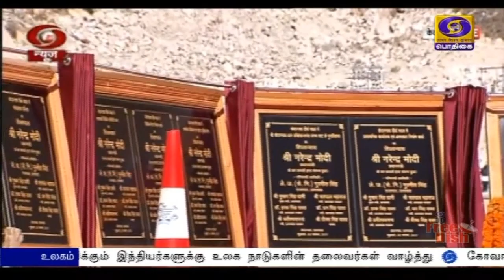ஆதி சங்கராச்சாரியார் சிலை திறப்பு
உத்தரகாண்ட் மாநிலம் கேதார்நாத் கோவிலில் சிறப்பு வழிபாடு நடத்தினார் பிரதமர் நரேந்திர மோதி.
   **ஆதி சங்கராச்சாரியாரின் நினைவிடம், உருவச் சிலையையும் திறந்துவைத்தார் **